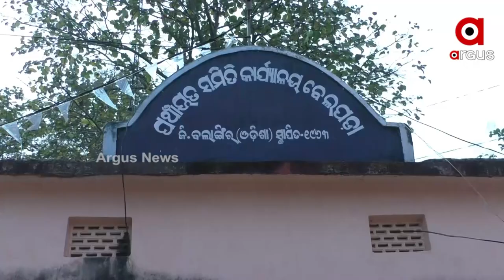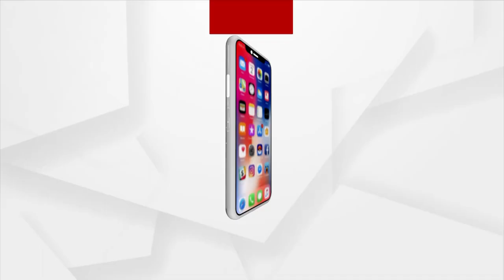People Still Living Without Electricity ! Poor management of Odisha Government seen in Balangir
Poor management of Odisha Government seen in Balangir, Where people are without electricity and the roads to the village are deteriorated.